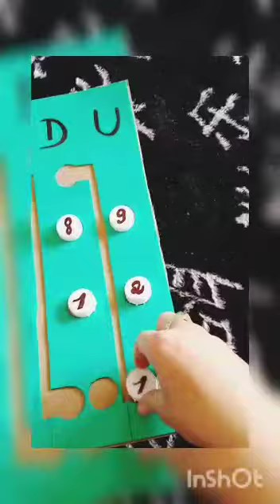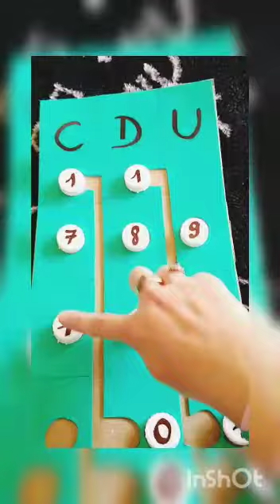Adição com reagrupamento - Professora Grasi